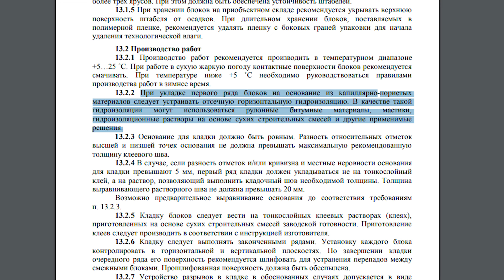2. Гидроизоляция 1-го ряда каменной кладки. Строительство дома из газобетона от А до Я - 2 серия.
Вторая серия нашего ряда видеоматериалов  про строительство дома из газобетона от А до Я! Разбираем варианты гидроизоляции первого ряда кладки, определяем необходимость этой гидроизоляции и много чего интересного в дополнение!

Мы в Instagram (Facebook/Instagram — проект Meta Platforms Inc., деятельность которой в России запрещена)

Говорим о строительстве простым языком - Давайте разбираться вместе!
Строим дома из газобетона в СПб и Мск!

Основное направление - тёплые дома и фундаменты под ключ.
Фундамент - современные и высокотехнологичные фундаменты, которые требуют должного подхода к их строительству. Именно их строительством мы и занимаемся в СПб и МСК уже более 3 лет!
Об этом и рассуждаем в наших видео: инструкции, ошибки, плюсы и минусы, за и против, технологии, лайфхаки, наши объекты!

- фильм УШП от А до Я. Самый полный фильм про УШП.
- Рекламация YTONG/ISTKULT. Отслоение газобетона. Производитель против клей-пены
- Обзор ПОПУЛЯРНОГО проекта одноэтажного дома с УДОБНОЙ планировкой. Ошибки в строительстве
- Фильм про каждый этап строительства дома из газобетона от А до Я!
- ЭКСПЕРТИЗА ФУНДАМЕНТА. Определение прочности и класса бетона. Заезд на участок.
- Как ПРАВИЛЬНО сделать песчаную подушку под ФУНДАМЕНТ? Строительство дома по ПОПУЛЯРНОМУ проекту!
- Вентиляция: виды и типы. ПВУ Turkov с рекуператором. Обзор одноэтажного дома
- разбор видео @Фахверк Домогацкого про фундаменты.
- Как выбрать участок для строительства?
- Из чего Строить дом? Выбор материалов!
- топ 5 ошибок при строительстве УШП (первое видео)
- обзор дома 6х8 из бревна